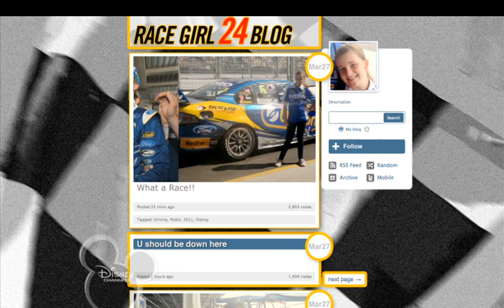What a Life! Mark Winterbottom and V8 Supercars